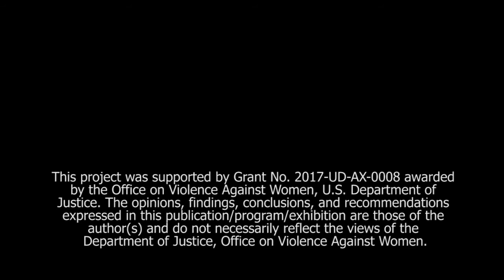People with disabilities have the right to be SAFE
When you depend on a someone for many of your basic needs, it's that much harder to get out of an abusive relationship. People with disabilities have the right to be safe from domestic and sexual violence. SoDoYou. If you need support, the SAFEline is always available.